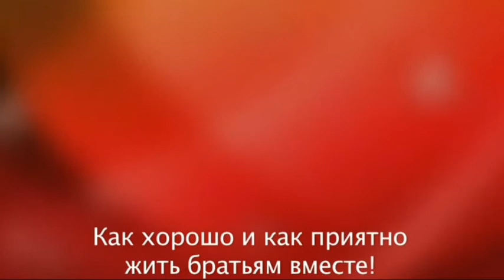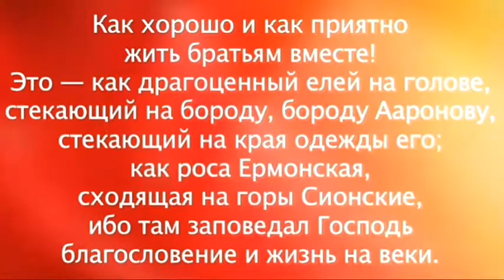Псалом 132 Песнь восхождения Давида - Как хорошо и как приятно жить братьям вместе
поем Псалом вместе !